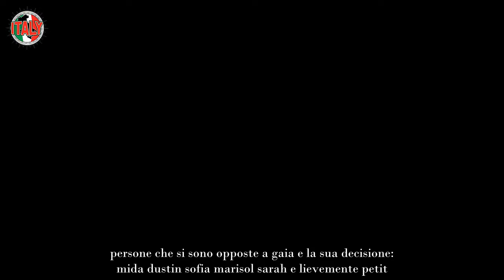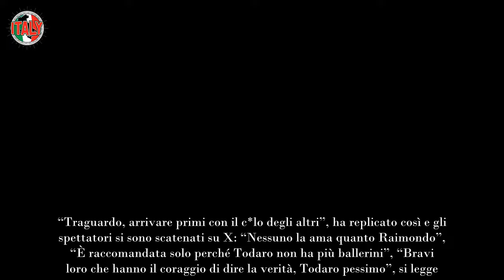“Devo dirvi di Gaia” Amici 23, Raimondo Todaro decide di rompere il silenzio sulla ballerina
Una parte di telespettatori si sta seriamente stancando della situazione che sta continuando ad Amici 23 di Maria De Filippi, tanto che persino l’intoccabile conduttrice sta ricevendo critiche tra X ed Instagram. I risvolti che vedono Gaia in gioco dopo l’infortunio continuano ed ora ci si mette anche Raimondo Todaro.

La ballerina è l’ultima allieva rimasta all’ex simbolo di Ballando con le stelle di Milly Carlucci e questo per la maggioranza del pubblico legato ad Amici 23 è la prova di un presunto trattamento speciale che lui e lo show starebbero riservando per Gaia. Raimondo Todaro ha fatto parlare di sé per una frecciata social.